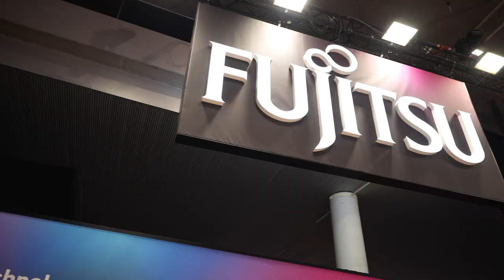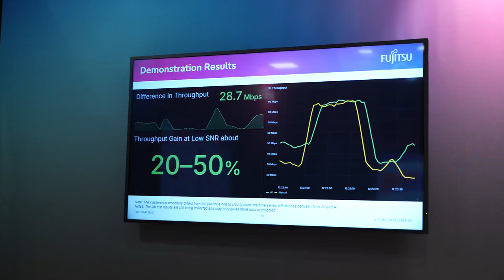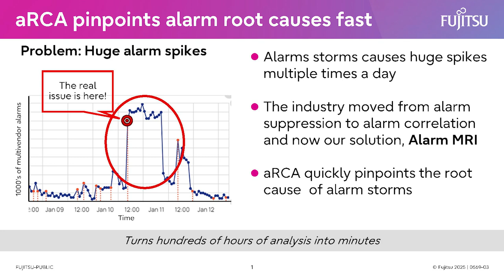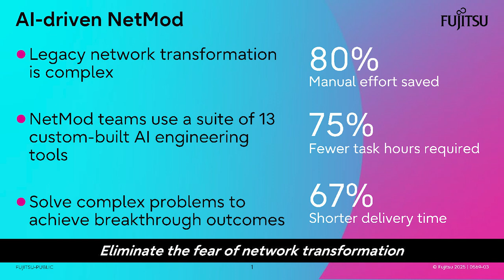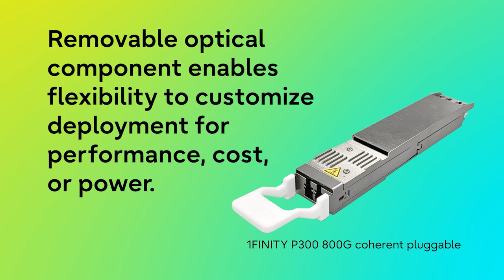How AI and open networking are reshaping telecom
During Mobile World Congress in Barcelona, Fujitsu demonstrated new use cases for AI-RAN to improve the speed and performance of networks while finding monetization sources.